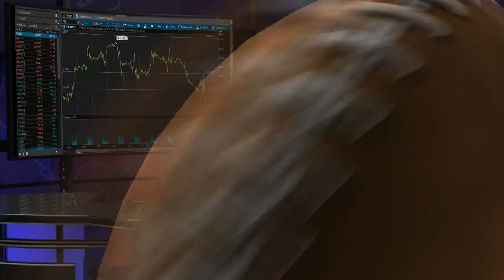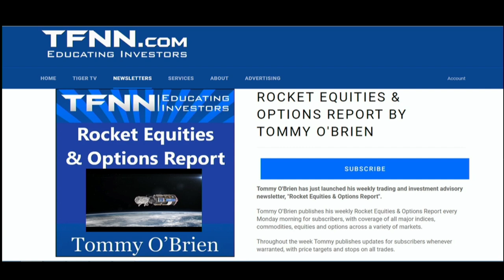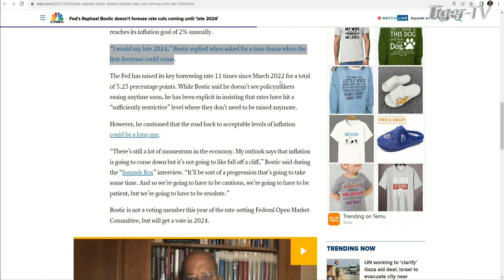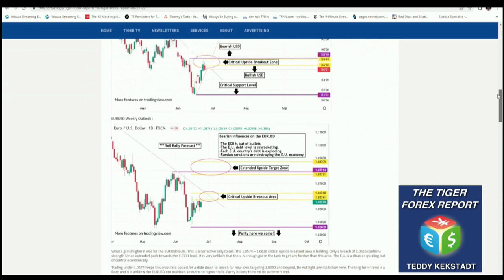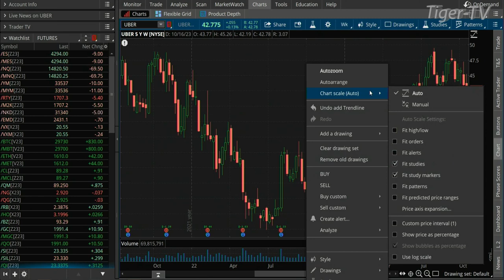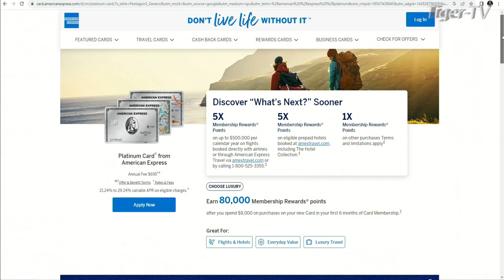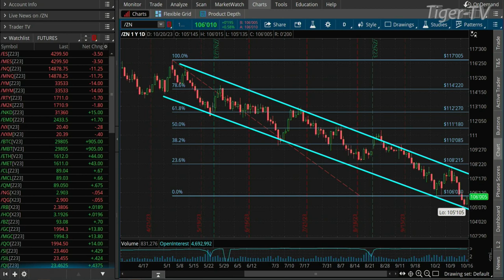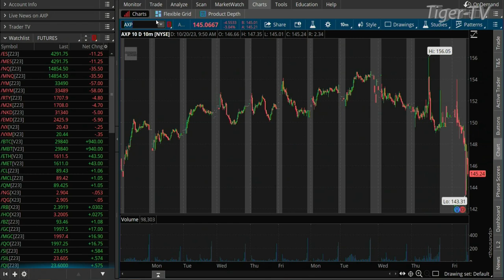October 20th The Morning Market Kickoff with Tommy O'Brien on TFNN - 2023